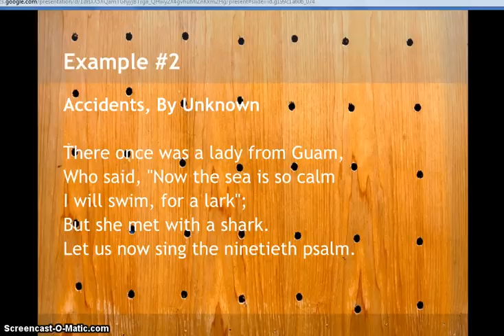Examples of Limerick Poems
Definition of limericks with examples of limerick poems.